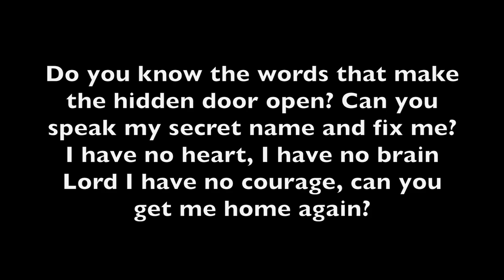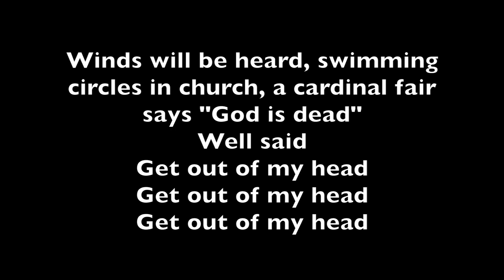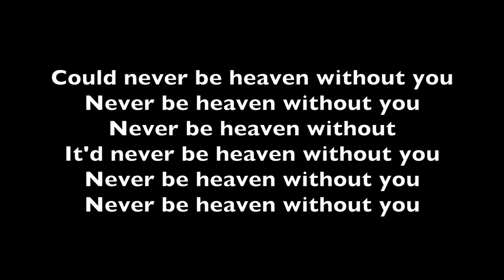Could Never Be Heaven- Brand New Lyrics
Could never be heaven lyrics:
[Verse 1]
Do you know the words that make the hidden door open?
Can you speak my secret name and fix me?
I have no heart, I have no brain
Lord I have no courage
Can you get me home again?

[Refrain]
Could never be heaven without you
Never be heaven without you

[Verse 2]
I was drowning in the lake, damned
Over a dead mining town
The cars and the homes lay still in the water
The deeper I sank, the less I died
The trees swayed, slow in the tide
There were people I love below me singing

[Refrain]
And all of the songs were about you

The whale is well-rehearsed
Swimming circles in the church
A Cardinalfish says, "God is dead"
The whale says, "Get out of my head

We are not separate
My daughter's shoulders are my shoulders
My son's hands my hands
My wife's heart my own heart
I've heard the outer darkness is really nice this time of year

[Outro]
"You've got so many things that you do believe you've been conditioned to believe in..."

"Mmhmm."

"And then if you try and break away from your conditioning and try and be sort of individual and, in least in our day and age right now, you start to think, 'Well, am I really doing this because I really want to be different? Am I doing it because there's such an emphasis placed to...'"

"You don't know how to break through this contradictory mess... and really find your own... authentic individuality."